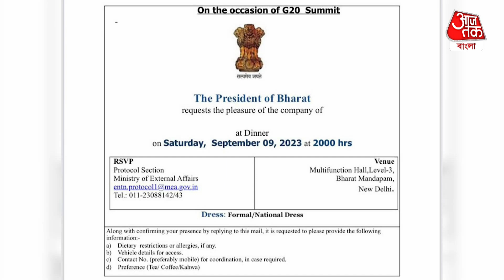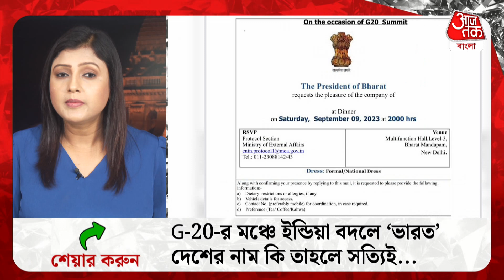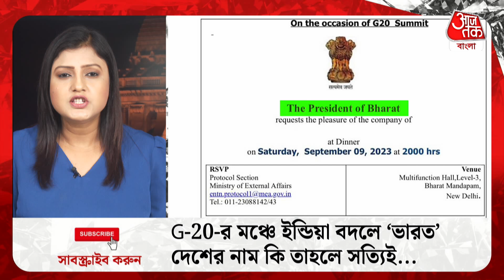G20-র মঞ্চে ইন্ডিয়া বদলে 'ভারত', দেশের নাম কি তাহলে সত্যিই... India Vs Bharat | PM Modi | G20 Biden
G-20 বৈঠক উপলক্ষে রাষ্ট্রপতি দ্রৌপদী মুর্মুর দেওয়া নৈশভোজের আমন্ত্রণপত্র ঘিরেই বিতর্কের সূত্রপাত। সেখানে প্রেসিডেন্ট অব INDIA না লিখে লেখা হয়েছিল প্রেসিডেন্ট অব BHARAT। জল্পনা তুঙ্গে ওঠে দেশবাসী তথা রাজনৈতিক মহলে। তাহলে কি এবার কৌশলে দেশের নাম INDIA থেকে বদলে 'ভারত' করে দেওয়া হল? বিতর্কে ইন্ধন জোগায় মুখ্যমন্ত্রী মমতা বন্দ্যোপাধ্যায় থেকে অন্য রাজনৈতিক নেতাদের প্রতিক্রিয়াও।